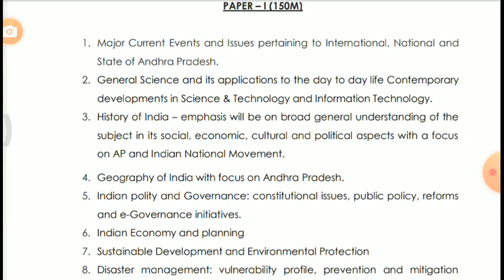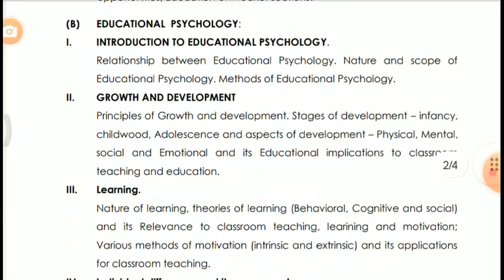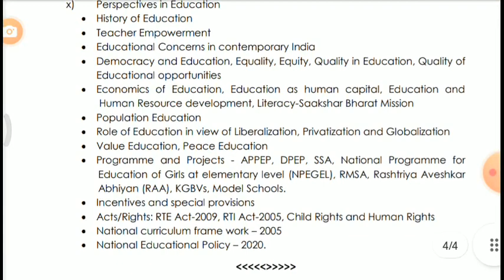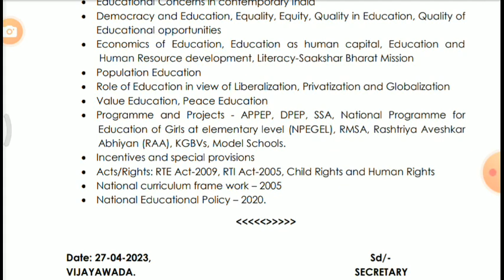B.Ed Teachers#This exam can change your life#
DyEO exam Teachers/B.Ed/background/useful/B.Ed Teachers/This exam can change your life